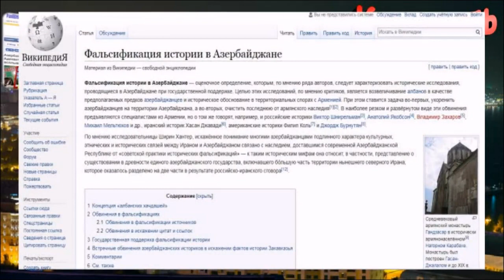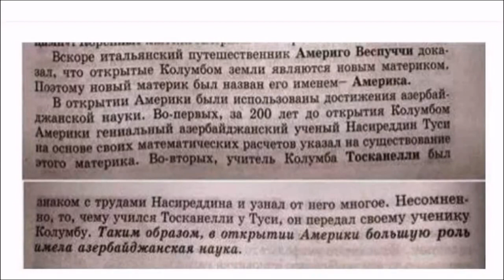Азербайджан начал воровать историю у Турции: Адекватные люди предупреждают, что однажды это всплывет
Новости Армении и Арцаха, Нагорно Карабахская Песпублика
Азербайджан хорошо и заслуженно известен приписыванием себе исторического и культурного наследия не только соседних государств, но и стран дальнего зарубежья. Естественно, из-за географической близостижертвами азербайджанских исторических фальсификаций, в первую очередь, являются Иран и Армения.
Так, например, персидский поэт Низами почему-то стал азербайджанским. Азербайджанскими же стали иранские и армянские музыка и музыкальные инструменты, национальные блюда, спортивные игры, традиции. Не говоря уже о самом названии страны: «Азербайджан» - арабизированной форме персидского топонима.
Доходит до казусов. К примеру, в интернете нашел широкое распространение отсканированный отрывок из учебника истории для азербайджанских школ, в котором дословно говорится: «В открытии Америки были использованы достижения азербайджанской науки. Во-первых, немногим более 200 лет до открытия Колумбом Америки гениальный азербайджанский ученый Насиреддин Туси на основе своих математических расчетов указал на существование этого материка. Во-вторых, учитель Колумба Тосканелли был знаком с трудами Насиреддина и узнал от него многое. Несомненно, то, чему учился Тосканелли у Туси, он передал своему ученику Колумбу. Таким образом в открытии Америки большую роль имела азербайджанская наука».
Причем этот постулат с серьезным выражением лица повторяли и азербайджанские ученые и политики.
Но этого, видимо, показалось мало, и азербайджанские историки решили потихоньку «приватизировать» историю своего старшего брата – Турции в надежде, видимо, что Азербайджану, как брату младшему, все сойдет с рук.
Как пишет азербайджанский сайт «Модерн.аз», в азербайджанских учебниках для средних школ героические эпизоды истории Турции и других стран представлены как геройства азербайджанцев в Азербайджане, в основном как героические поступки во время карабахской …. Как говорится в материале, азербайджанский военный эксперт, глава НПО «Военныeжурналисты» Узеир Джафаров сказал, что считает неприемлемой сложившуюся ситуацию, предупреждая, что это может привести к недовольству Турции.
«Получается, что выделяемые госбюджетом миллионы для повышения патриотического духа молодежи, не служат цели. В учебниках должна быть представлена истинная военная история Азербайджана», – сказал он, передает Panorama.am.
И нашлись-таки в Азербайджане адекватные люди, которые поняли, что фальсификация история – делоопасное.
Так, азербайджанский депутат Фазиль Мустафаев признался, что у Азербайджана не такая уж богатаявоенная история, она начинается только с 1918 года, а история советской эпохи не должна приписываться Азербайджану. «В учебниках нужно писать то, что есть. Приписывание Азербайджану чужой истории в один прекрасный день выйдет наружу и создаст позорную ситуацию», – отметил он.
Но, конечно, вряд ли стоит надеяться, что голос разума будет услышан в Азербайджане, и местные историки перестанут заполнять вакуум выдуманного «древнего Азербайджана» культурным и историческим наследием соседей.